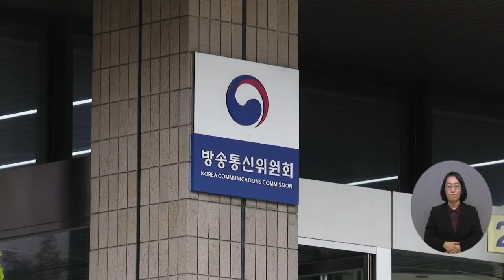복지TV뉴스24 _ 복지TV, 장애인복지채널 연속 인정 / 2022.12.14.